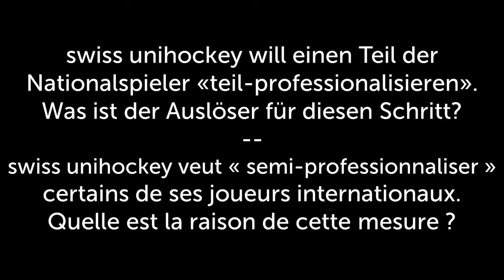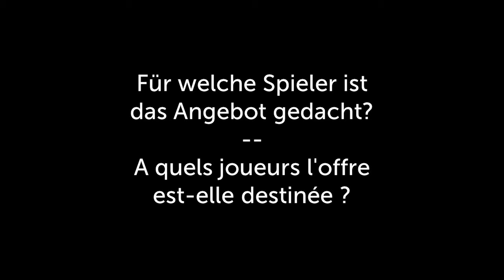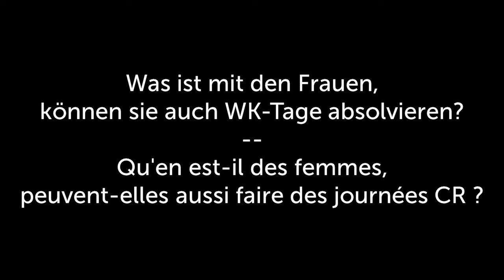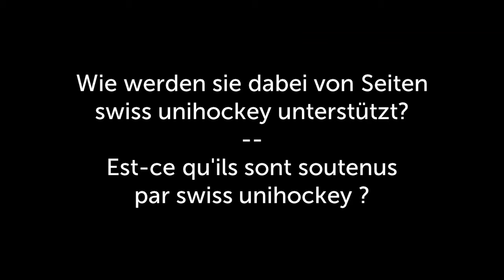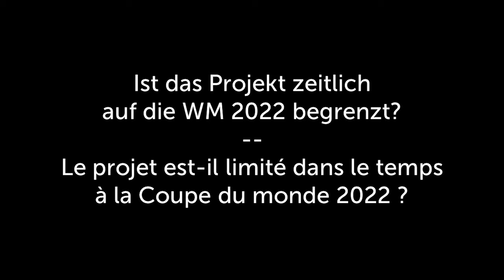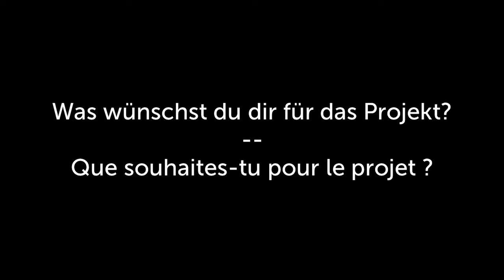Professionalisierung Nationalspieler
Es ist ein Meilenstein im Schweizer Unihockey: Nationalspieler profitieren vom Angebot «Spitzensport-WK» der Armee und können neu als halbprofessionelle Sportler den Fokus auf ihre Spitzensport-Karriere legen Reto Balmer, Leiter Sport, spricht im Interview über die Hintergründe des Projekts und verrät, dass niemand geringeres als die Unihockey-Legende Matthias Hofbauer neu als Athletenbetreuer die Nationalspieler unterstützt.